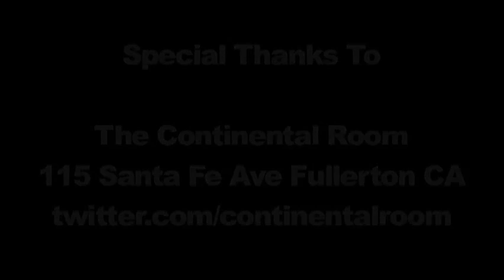Sederra - Meteor Shower [Exclusive]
Dying Scene Sessions #4 With Sederra

The Continental Room,
Fullerton California

Directed By:
Punkvideosrock.com

Produced By:
Tommy Landaverde @Dyingscene.com

Filmed & Edited By:
Robert & Alberto Herrera

Audio Recorded & Mixed By:
Alberto Herrera